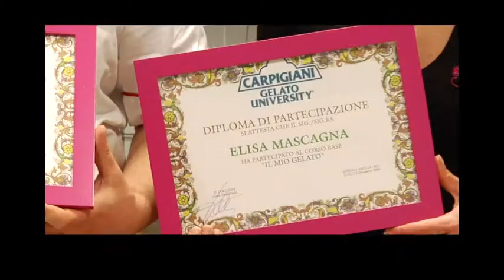CARPIGIANI GELATO UNIVERSITY PROMOTIONAL VIDEO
Find out more about Carpigiani gelato university at